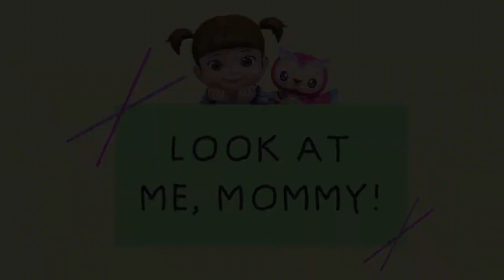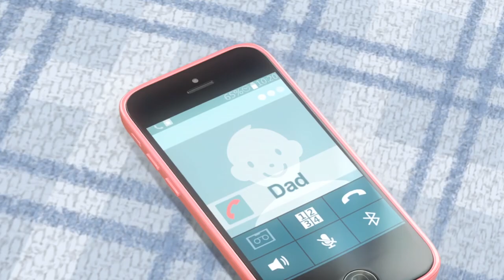Tal para cual | Kongsuni y sus Amigos | Dibujos animados para niños